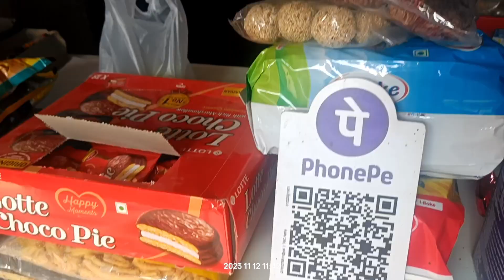Diwali Celebration ଏକା ଏକା